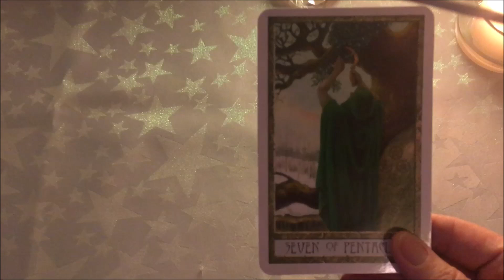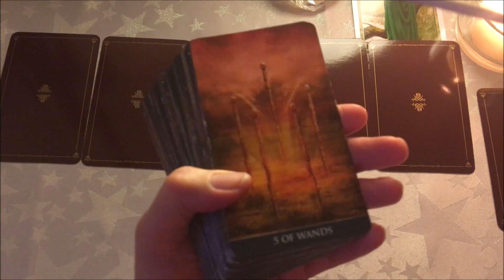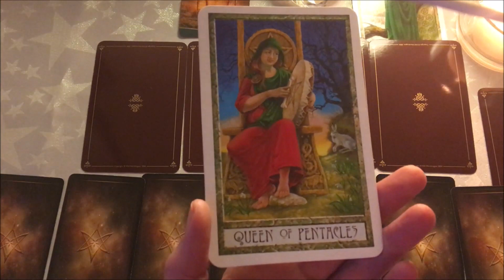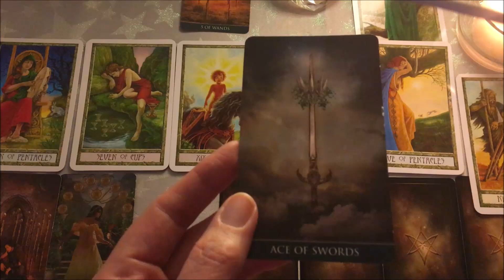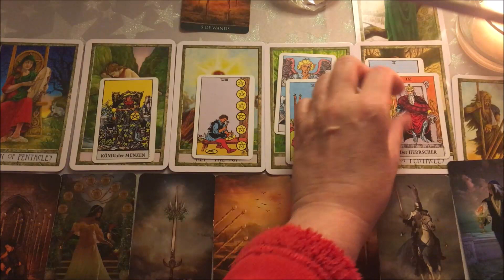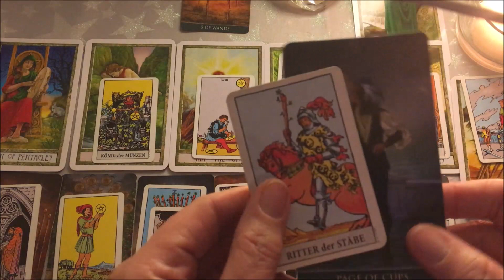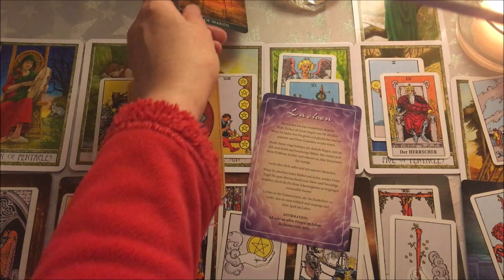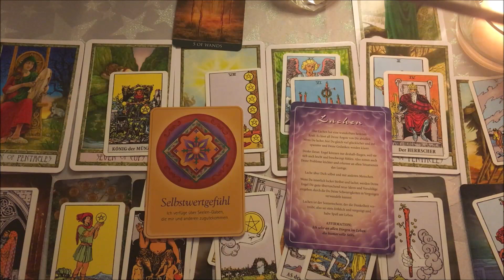Taroskop Löwe 08.-14.10.2018